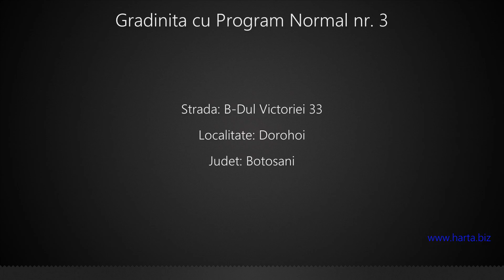Gradinita cu Program Normal nr. 3 Dorohoi